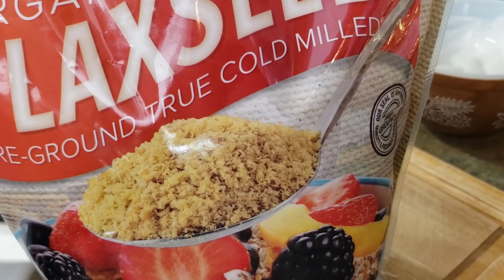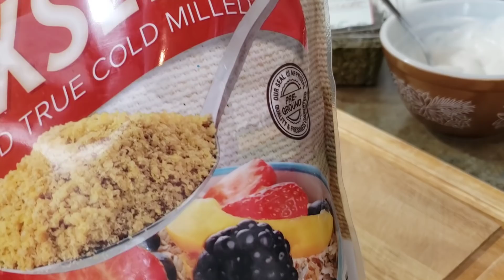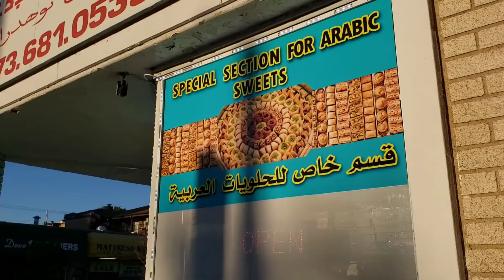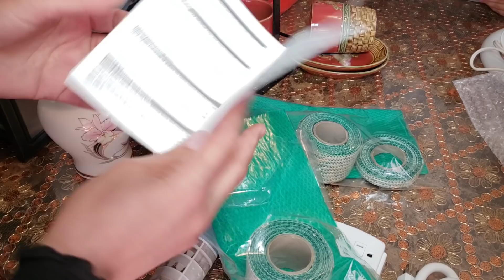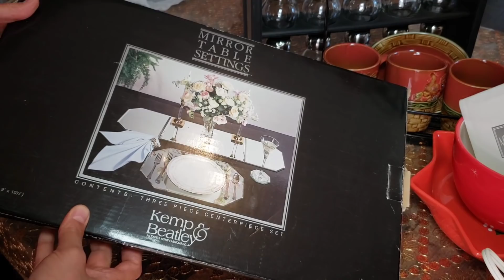ريوك صحي/مشتريات اكول بعد ما اشتري بس ما اتوب🤑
حبايب ان شاء الله الفيديو ينال استحسانكم و رضاكم اذا عجبكم الفيديو صديقاتي ،حبيباتي ،متابعاتي الغاليات لايك 👍👍حتى الكل يحضى بفرصة مشاهدة الفيديو ويستفاد من محتوى القناة  ويكون عندي حافز اقدم كل ماهو جديد ومفيد 🥰واذا كنتم تشاهدون القناة لأول مرة اتمنى ان تشتركون بيها وتفعلون زر التنبيهات🔔 حتى يوصلكم كل فيديو جديد ينزل بالقناة احبكم في الله يا احلى متابعين واعز واغلى خوات ودمتم في رعاية الرحمن🤲
المطبخ_العراقي مع ام يارا
قناة_المطبخ_العراقي مع ام يارا